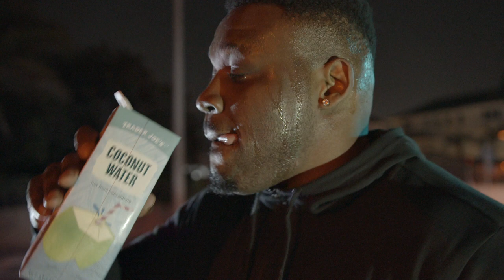UFC Middleweight Luke Rockhold hilariously motivates Boxer Jarrell "Big Baby" Miller Late-Night run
Last Night, UFC Middleweight took it in his own hands to Motivate undefeated heavyweight boxer Jarrell "Big Baby" Miller during his late night run with some hilarious motivation.

Miller 20-0 (18kos) fights April 28th in Brooklyn at the Barclays Center against JOHANN DUHAUPAS in a title elminator.

Instagram: @willharrisproductions @bigbabymiller @lukerockhold @usman84kg @reckperformance

Anatomy of a Fighter, which is an upcoming 90 min documentary about the world of combat sports, will feature some of the worlds best MMA fighters, boxers, coaches, trainers and gyms. Directed by award winning filmmaker Will Harris of Will Harris Productions this channel will feature exclusive never seen before Cinematic behind the scenes content of the combat sports world like no one has seen before. Stay tuned and updated by subscribing to this new channel to see weekly content, which will feature personal interviews, day in the life content, UFC and boxing fight night vlogs of your favorite fighters and upcoming scenes of the epic documentary Anatomy of a Fighter soon to be released in fall of 2018.